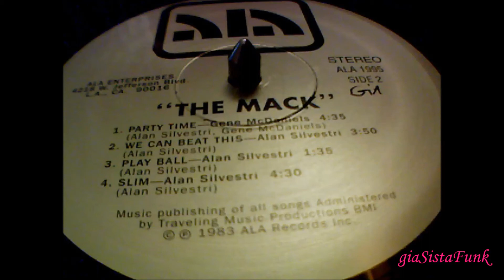EUGENE McDANIELS - party time - 1983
(Alan Silvestri, Gene McDaniels)
soundtrack "The Mack"